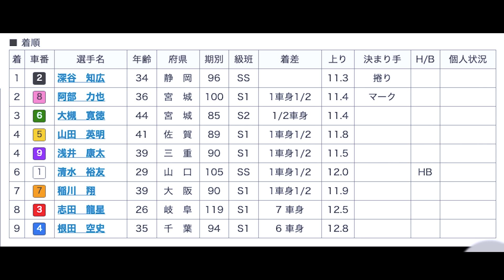【競輪・G3】5月14日武雄記念最終日決勝！簡単にはいかない決勝戦！？【武雄競輪】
5月14日武雄記念最終日決勝レースダイジェストです。
00:00 タイトル
00:14 スタート前
02:49 スタート
04:15 残り3周
06:22 結果
07:15 勝利者インタビュー